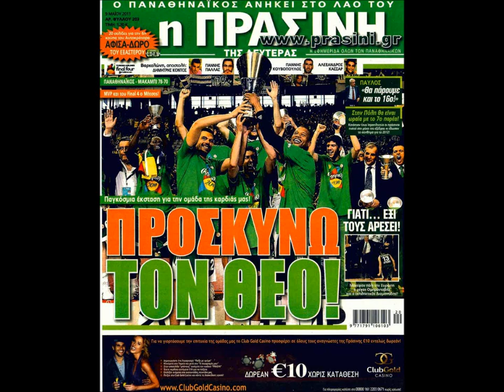Panathinaikos 6 stars in a video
panathinaikos  6  stars